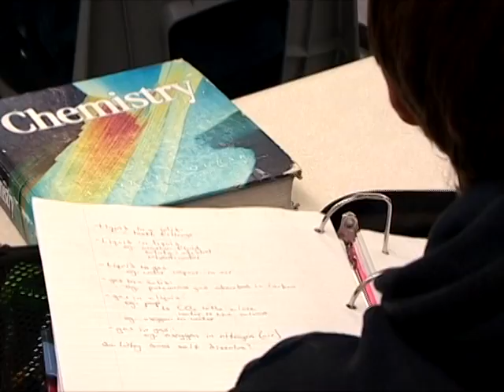Discover the Difference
Think all high schools are the same? They're not. MCI in Gretna offers a different educational experience. to learn more.